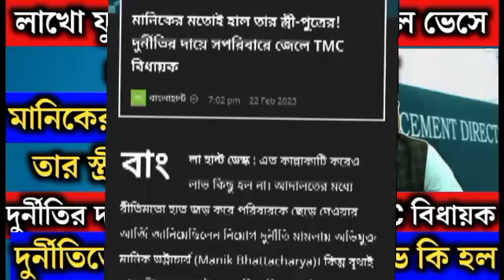Primary tet news:ssc scam l primary tet news today l ssc scam l primary tet news l ssc scam l